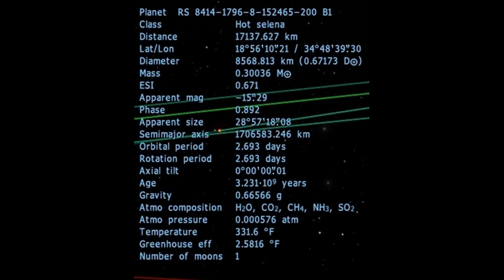Space Engine: RS-8414-1796-8-152465-200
This was an exciting system for me to discover.  A triple brown dwarf system with a very interesting hot selena where I discovered my first evidence of volcanism!  This was also my first attempt at using the camera's motion controls.  I had mixed results.  Enjoy!

I have been keeping a "photo journal" of my discoveries